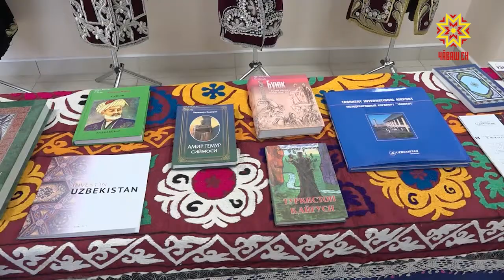Узбексем пловпа сăйларĕç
Чăн-чăн узбек пловне тутанса пăхма та, ăна пĕçерме вĕренме те май килчĕ. Халăхсен туслăхĕн çуртĕнче Узбексен культурин кунĕ иртрĕ.